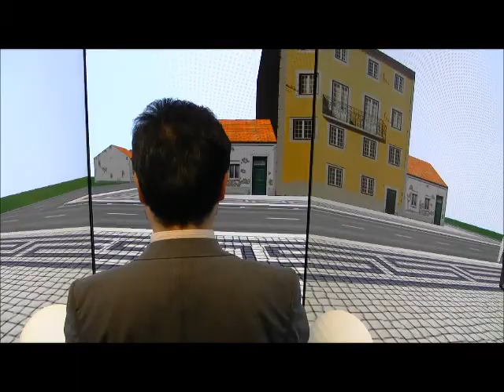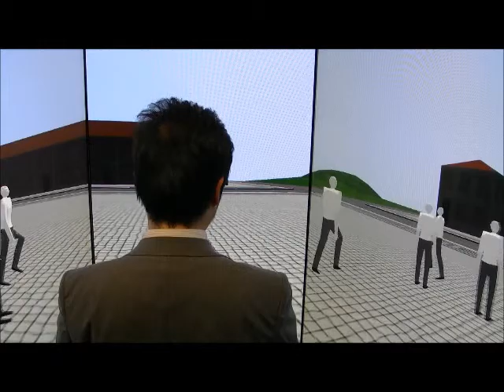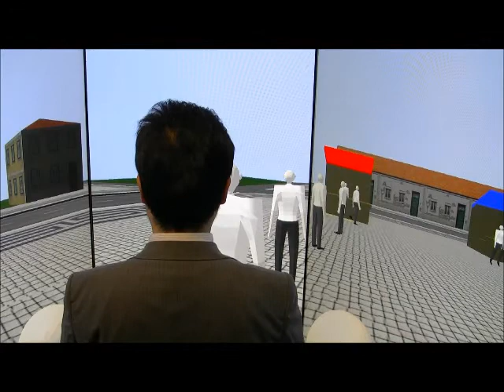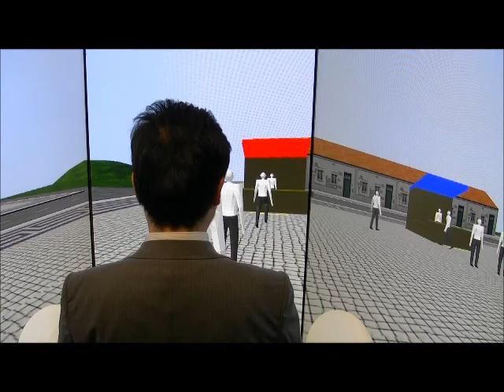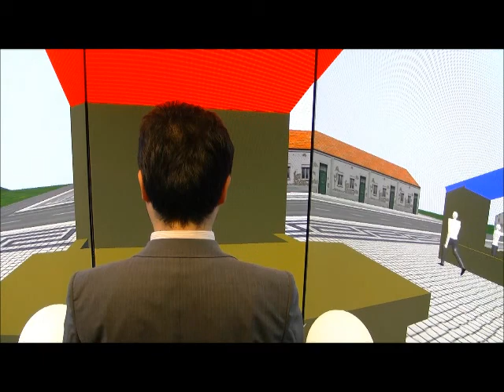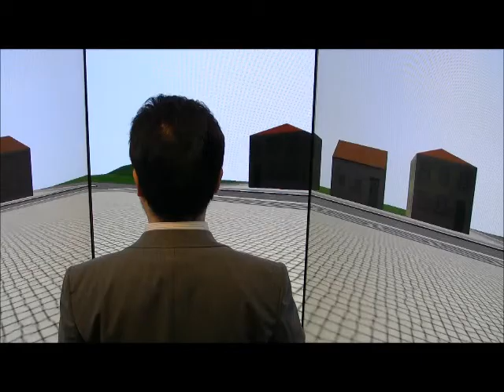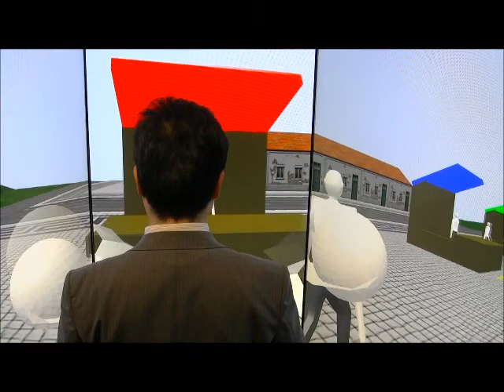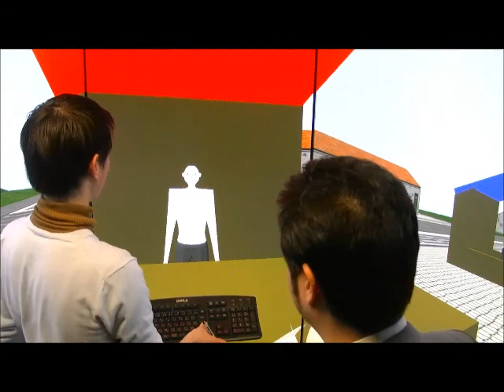Immersive Display Queuing Experiment 4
This video shows a social experiment performed by Nils van Kleef at the Nishida Lab at Kyoto University. It uses a virtual world shown by the immersive display. It consists of 2 scenarios.

In scenario 1, robots line up to form queues in front of three shops. In scenario 2, robots rush to the front of the shop. In both scenario's, the participant is asked to interact with the shopkeeper. I observe what happens, and the participants fill in a questionnaire afterwards. In most cases the participant queue up nicely, but in some cases they cut the line.

Nils van Kleef
Prof. Toyoaki Nishida
Nishida Lab
Department of Intelligent Science and Technology
Graduate School of Informatics
Kyoto University